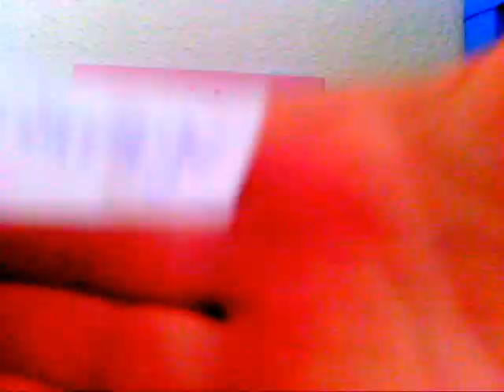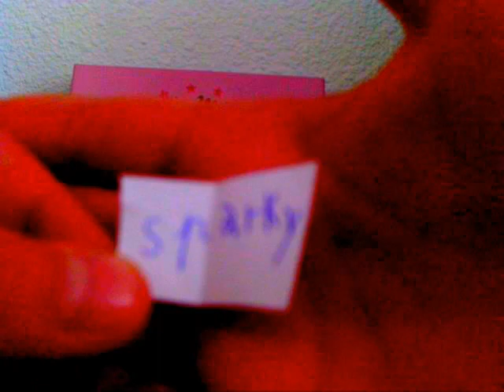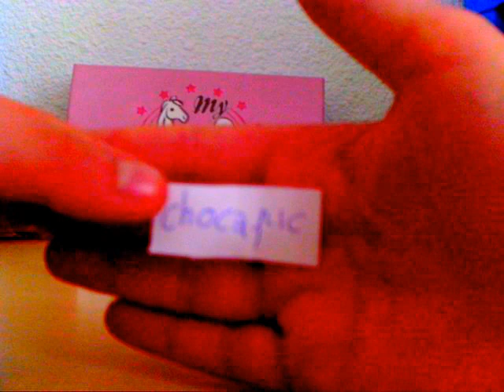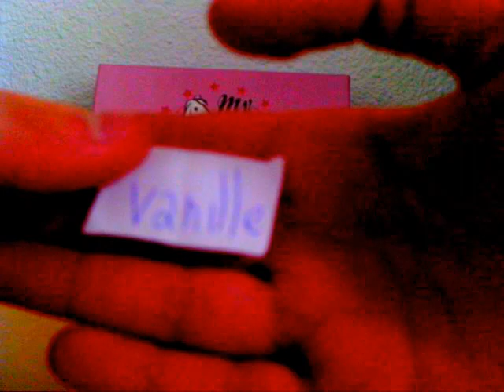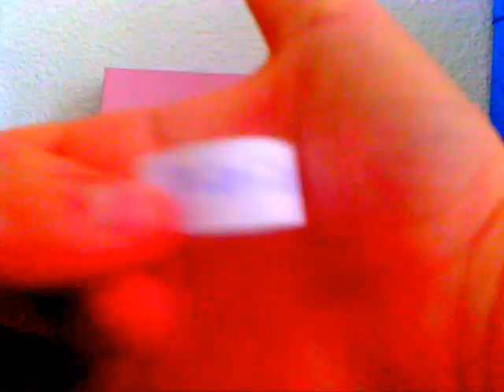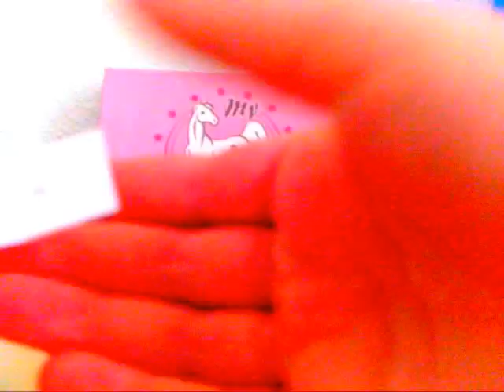[tag] garder, vendre ou tué partie 2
je fait une partie 2 pour se tag car a la partie 1 je n'avait plus de pile hihi!
                                                  bon visionnage!